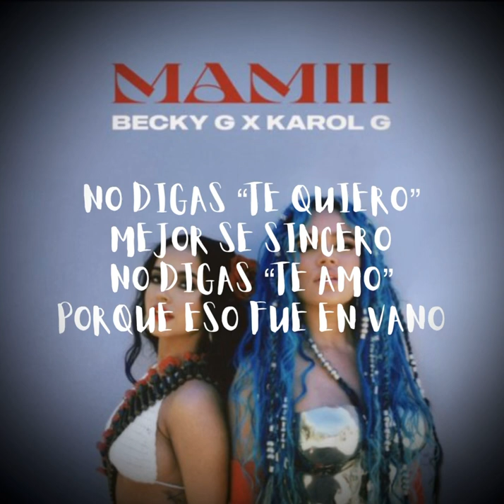Becky G ft Karol G - Mami letra